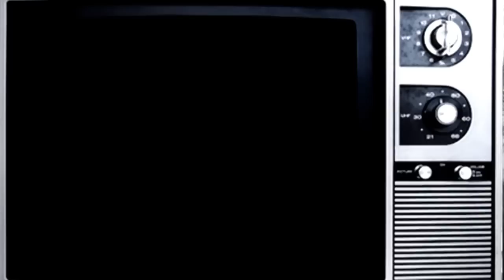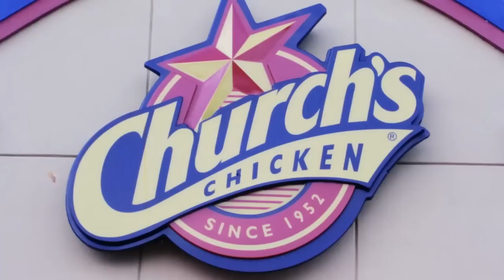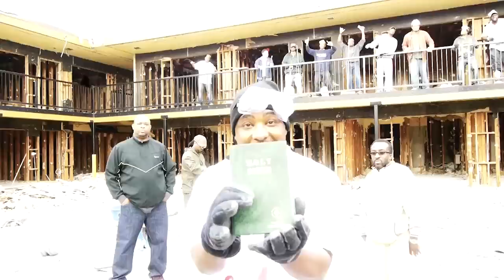PASTOR CORY BROOKS "OFF THE ROOF" FEAT. SPREE DIRECTED BY WILL GATES AND RAPHAH ANDERSON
DIRECTED BY WILL GATES AND RAPHAH ANDERSON